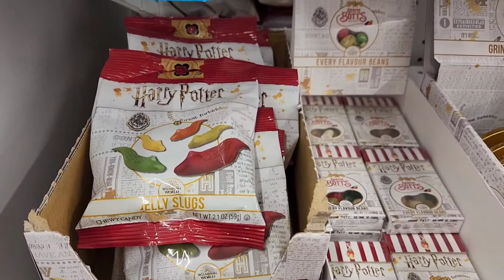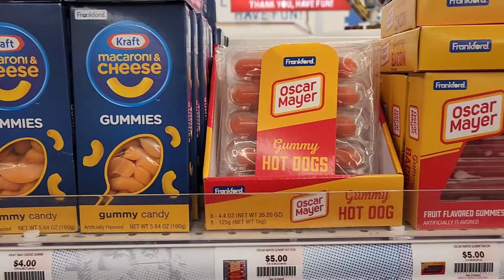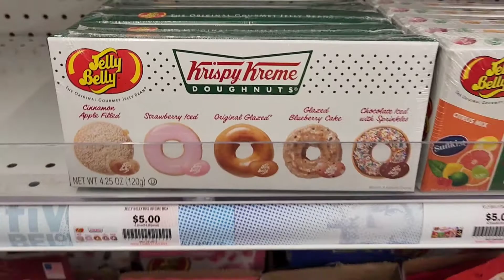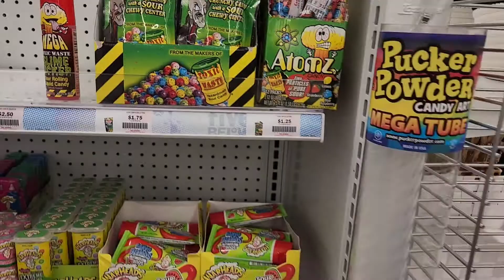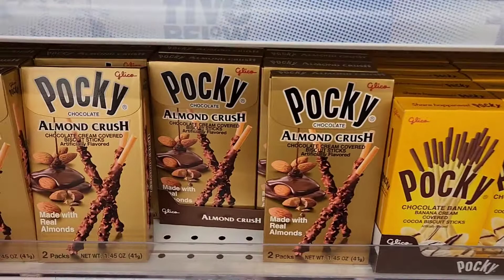FIve Belows Weird and Rare Halloween Candy! Which Ones Would you Try? Spicy, Sour and More!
Five Below in upstate New York has quite a bit of candy! You can find a lot of rare, unusual and plain out crazy candy. Great prices and great selections.